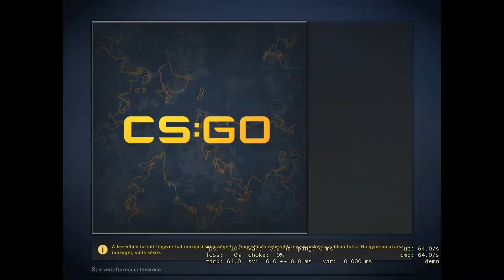Counter-Strike: Global Offensive - Csalóvadászat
Mi az az Őrség?
Az Őrség segítségével a CS:GO közösség önmagát szabályozhatja, lehetővé téve képzett és tapasztalt közösségi tagok („kivizsgálók”) számára, hogy bomlasztó viselkedésről szóló jelentéseket megvizsgálva eldöntsék, hogy a jelentések valósak-e, és ideiglenes kitiltásban részesítsék a játékosokat, ha szükséges.